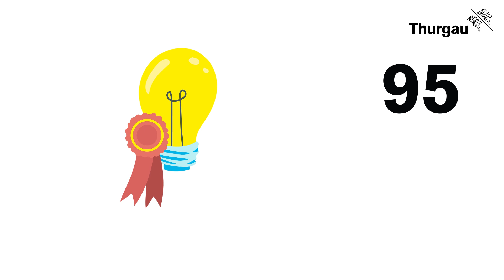Erklärvideo Verwendung Erlös aus TKB-Börsengang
Am 18. Juni 2023 entscheiden die Thurgauer Stimmberechtigten über die Verwendung des Erlöses von 127.2 Mio. Franken aus dem Börsengang der Thurgauer Kantonalbank. Das Erklärvideo der Staatskanzlei des Kantons Thurgau informiert sachlich, kurz und einfach verständlich, worum es geht.